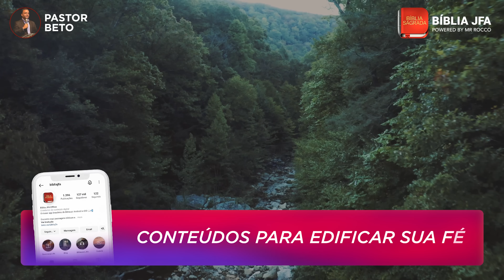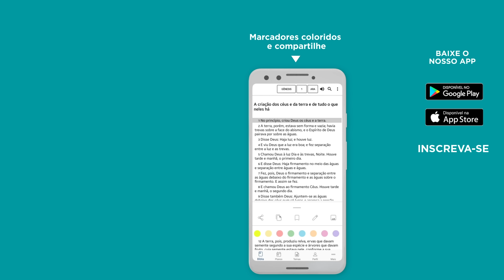ORAÇÃO DA MANHÃ | para você que precisa de ânimo - Bíblia JFA Offline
Se você sentir desânimo, tristeza ou qualquer sentimento ruim, lembre-se: Podemos pedir por um novo ânimo ao Senhor, crendo que o receberemos.// 🆘 SOS VIDA: e se você precisa de ajuda ou atendimento pessoal, contate nossa equipe através do WhatsApp